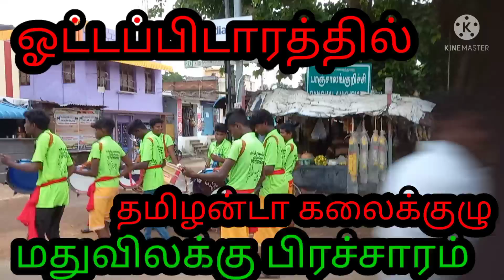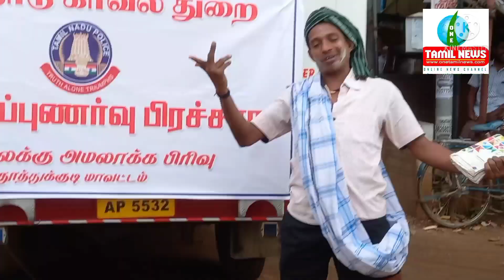பிரச்சாரம் மதுவிலக்கு அமலாக்கப் பிரிவு ஏற்பாட்டில் தமிழன்டா கலைக்குழு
ஓட்டப்பிடாரத்தில் மதுவிலக்கு பிரச்சாரம் மதுவிலக்கு அமலாக்கப் பிரிவு ஏற்பாட்டில் தமிழன்டா கலைக்குழு நிகழ்வு